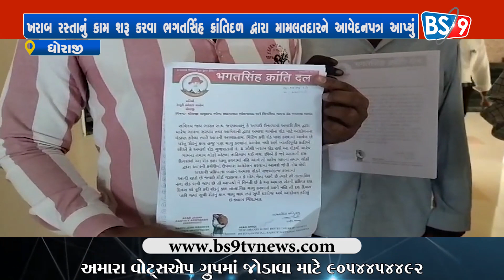ગામોના ખરાબ રસ્તાનું કામ દસ દિવસમાં શરૂ કરવા મામલતદારને આવેદન | BS9 TV NEWS